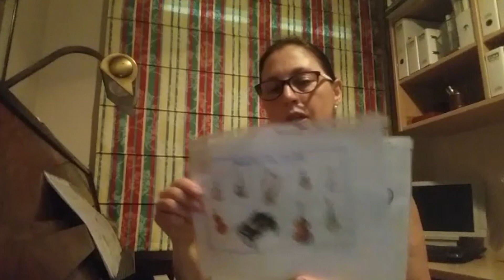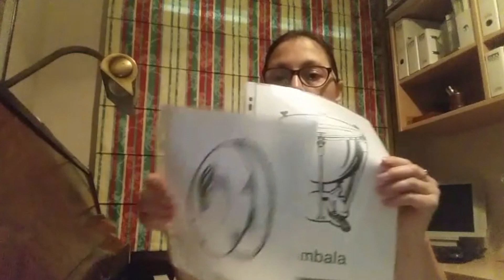insturments de vent🐲